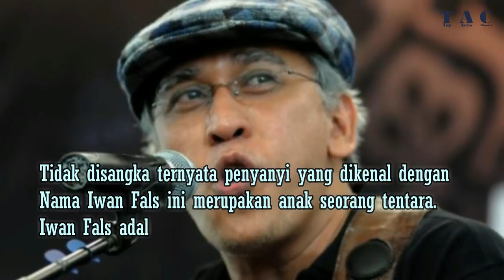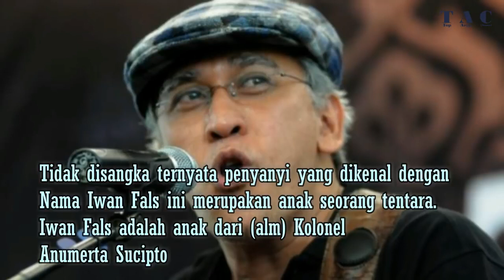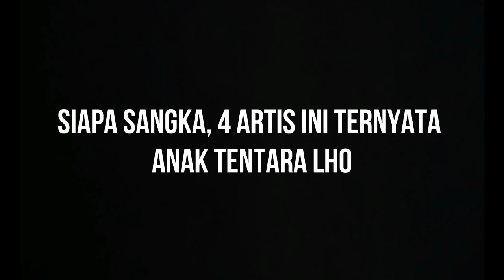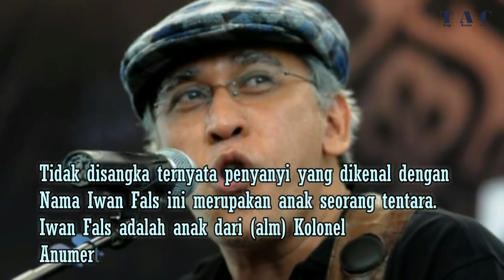Siapa Sangka, 4 Artis Ini Ternyata Anak Tentara Lho